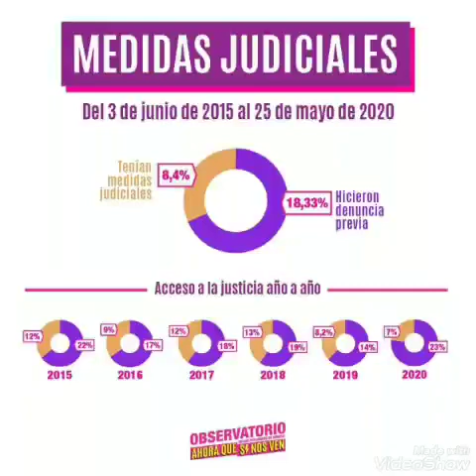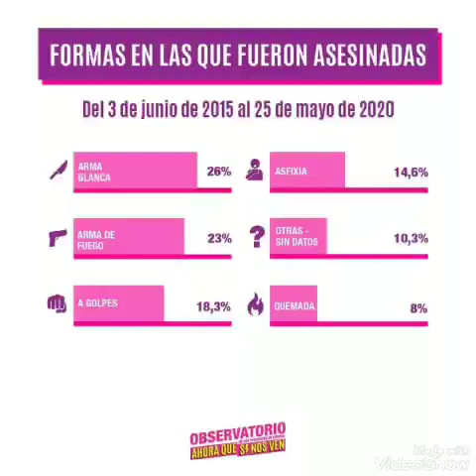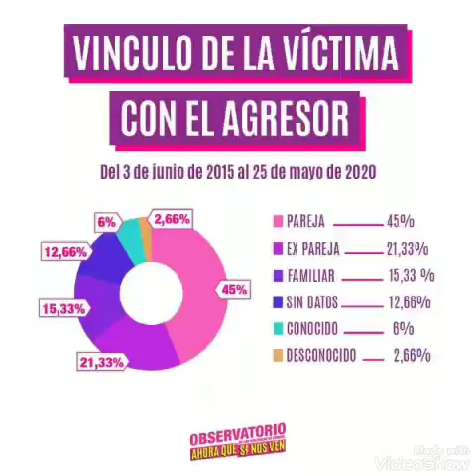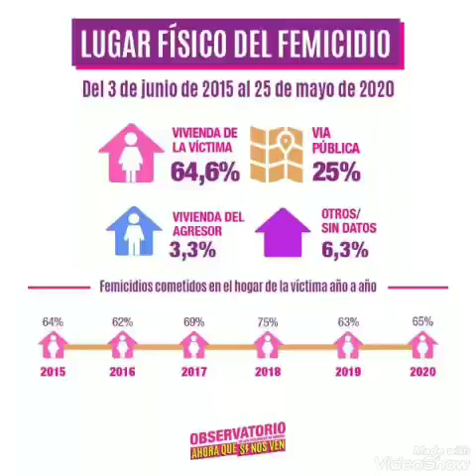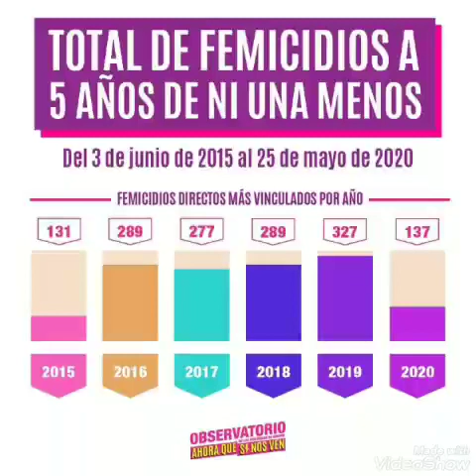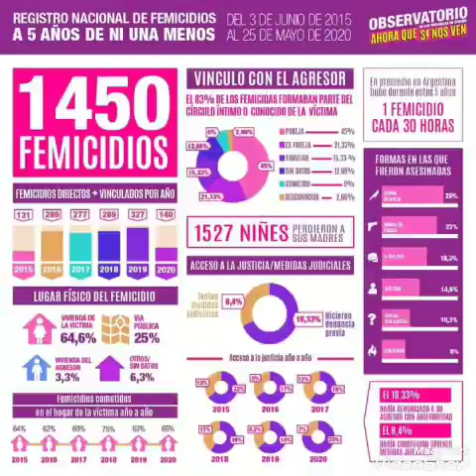3J No a la Violencia contra las mujeres. 2020 sin marcha pero prensentes.